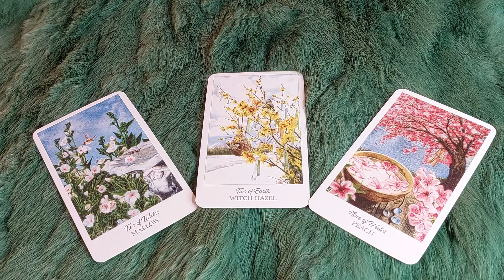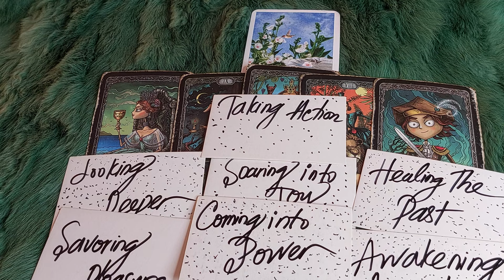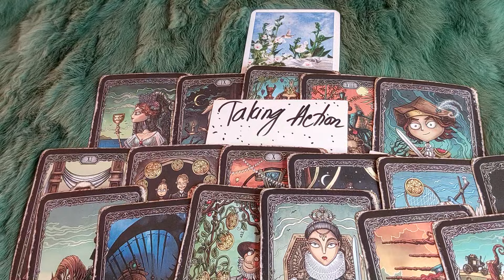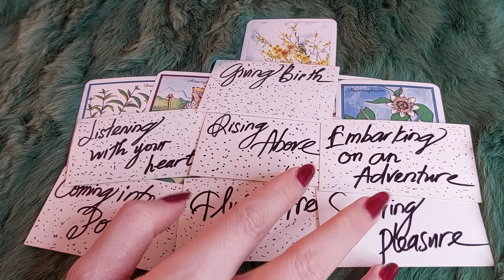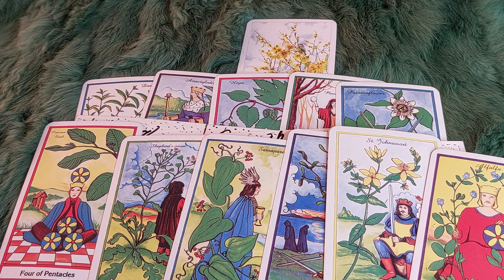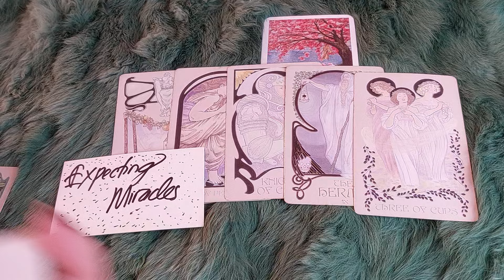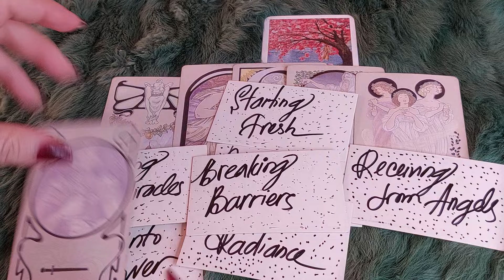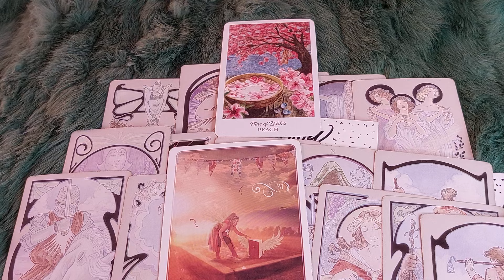THÁNG 11/2024 CỦA BẠN SẼ CÓ GÌ?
🌈Chọn tụ : 0:36
🌈 Tụ 1 : 1:23
🌈 Tụ 2:  20:43
🌈 Tụ 3:  41:17